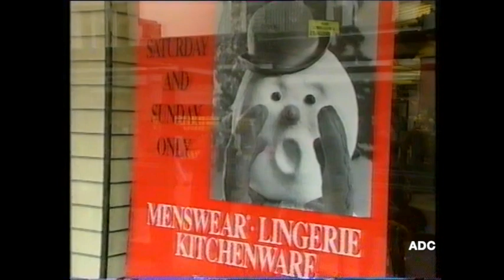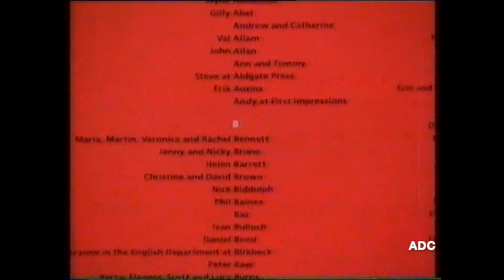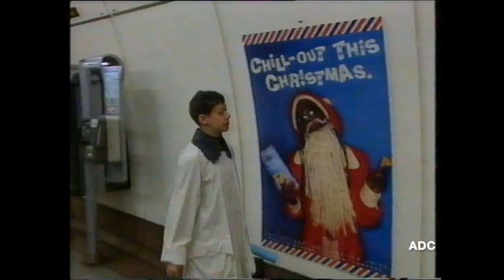BBC1 Newsroom South East, trailers & links 24th December 1994